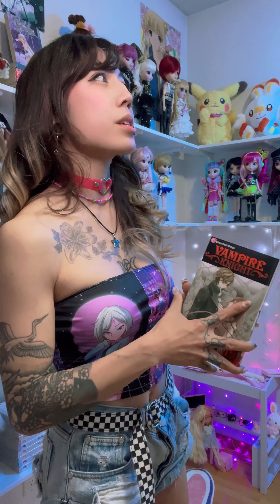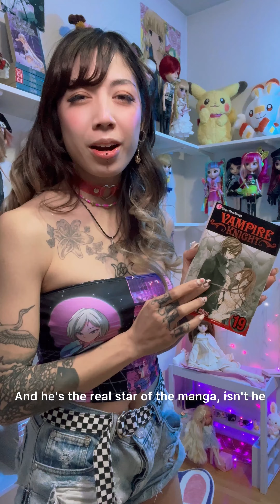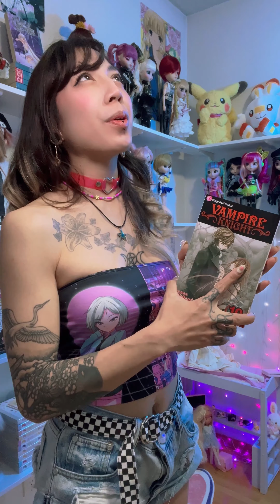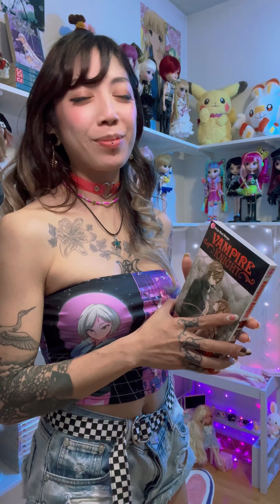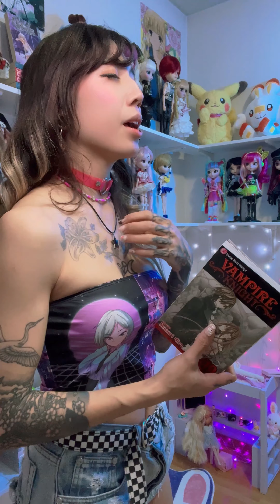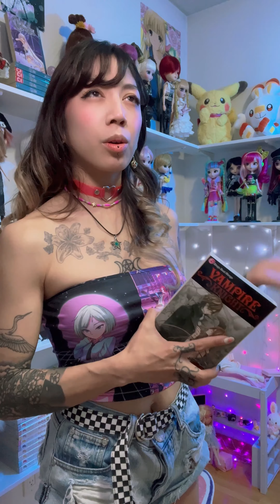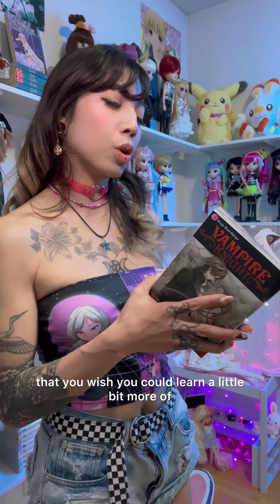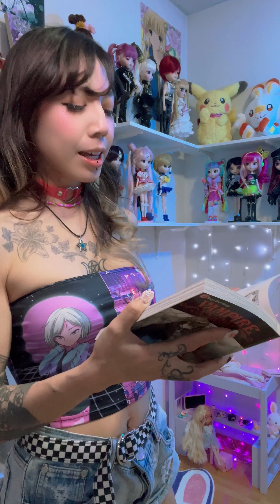Vampire Knight … BRUTAL, is this anime is offensive?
Where are my vampire knight manga readers at ?